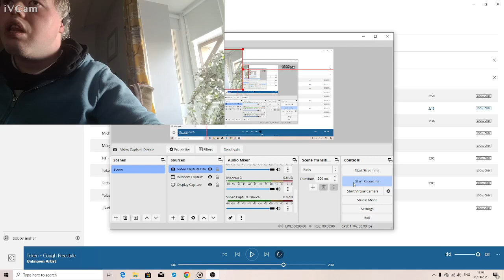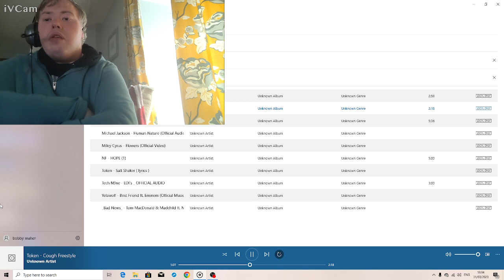token - cough freestyle